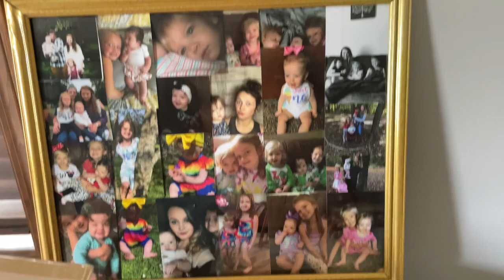GET IT ALL DONE || PLAYROOM MAKEOVER || CLEANING MOTIVATION!!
My names Chelsea(24) & I’m married to Chris(27), we have 4 kids together! Kinsley(7),Jaycee(4),Lillian(2), & Tyler(7 months)!!!
On our channel you’ll find day in the life videos like this,grocery hauls,cleaning, cooking & much more!!!